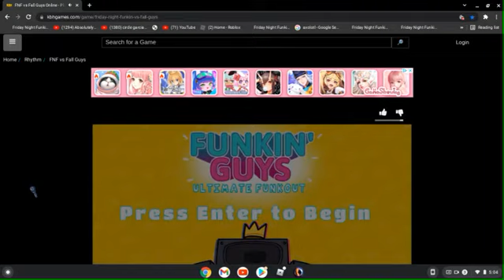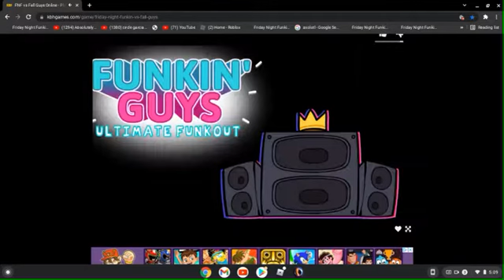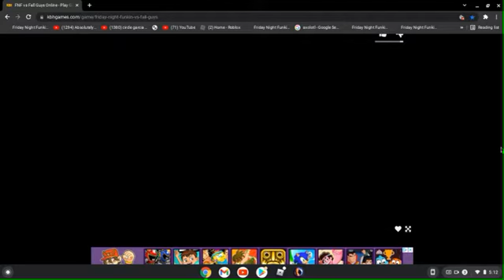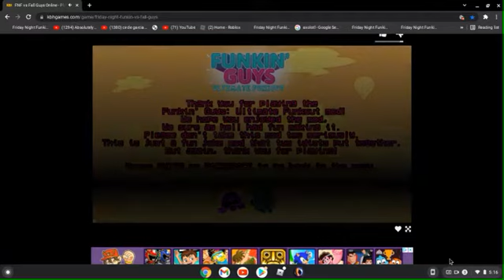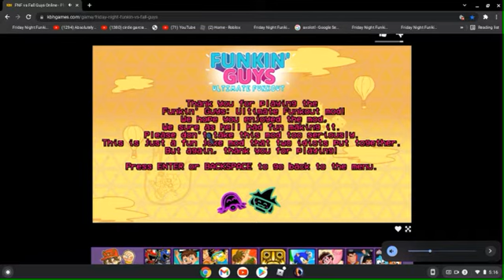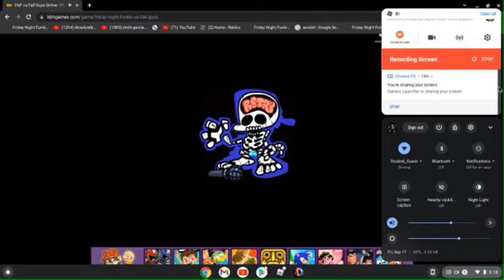Playing vs fall guys